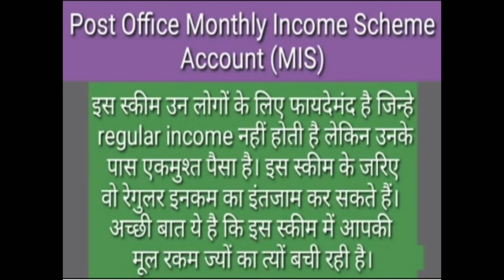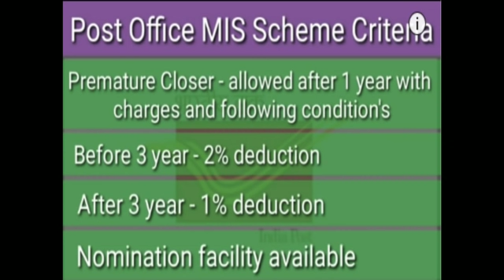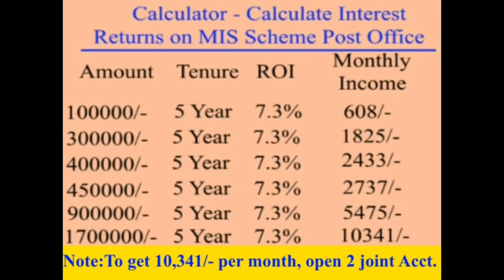पोस्ट ऑफिस में जमा करें एक बार और पाएं 10 हजार रूपए प्रति माह, Post Office Monthly Scheme 2020 Hindi